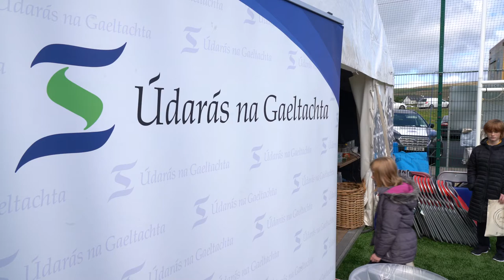Údarás na Gaeltachta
Our marine resources supports many businesses around Connemara, providing employment for local people and products made locally.